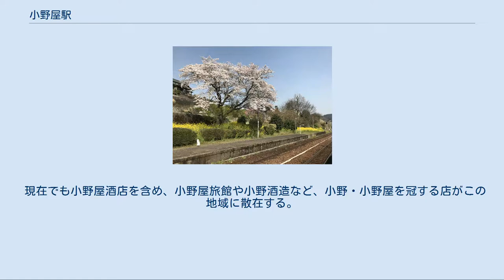小野屋駅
駅構内 小野屋駅（おのやえき）は、大分県由布市庄内町東長宝にある、九州旅客鉄道（JR九州）久大本線の駅である。
 駅名は地名からではなく、開業当時に駅近くにあった「小野屋酒店」（2017年現在も営業中）の屋号から採られた。
簡易型自動券売機が設置されている。
駅舎は2007年に改築された鉄骨平屋建てのもので、多目的トイレ等を併設している。
 JR九州鉄道営業が駅業務を行う業務委託駅だったが、2016年4月より、無人駅となった。
無人化当初より、当駅が最寄り駅である大分県立由布高等学校の通学生への定期券販売等に対応するため、由布市が委託した嘱託員が配置されている。
 1965年（昭和40年）度には乗車人員が540,431人（定期外:69,756人、定期:470,675人）、降車人員が550,037人で、手荷物（発送:446個、到着:221個）や小荷物（発送:1,218個、到着:2,675個）も取り扱っていた。
 2015年（平成27年）度の乗車人員は130,597人（定期外:18,694人、定期:111,903人）、降車人員は129,257人である。
 駅前風景。
駅は庄内町東長宝の市街と大分川を見下ろす高台にある 駅前に種田山頭火らの句碑がある。
 庄内町東長宝地区周辺はかつて、大分郡阿南村字新連川と呼ばれており、明治時代に旧阿南村が誕生していた。
駅名の由来となった「小野屋酒店」は、小野藤五郎が興した酒造店で、大正期にはもう名が知れ渡っていた。
当時、小野屋酒店を営んでいた小野昂は、初代の阿南村村長にして、久大本線の前身である大湯鉄道の監査役であり、100株の大株主でもあった。
そのため、小野屋酒店周辺には尋常小学校や阿南村役場などの施設が集積していた。
すなわち、「小野屋（酒店）に行くこと」が「この地域（旧阿南村）に行くこと」と同義とされ、その屋号から駅名が採られた。
全国的に見ても、個人商店の屋号を駅名に冠した例は珍しいという。
 現在でも小野屋酒店を含め、小野屋旅館や小野酒造など、小野・小野屋を冠する店がこの地域に散在する。
 ちなみに久大本線の前身となった大湯鉄道を興したのは、小野駿一。
 九州旅客鉄道（JR九州） ■久大本線 天神山駅 - 小野屋駅 - 鬼瀬駅 注釈 出典